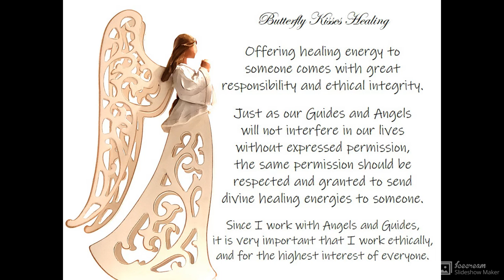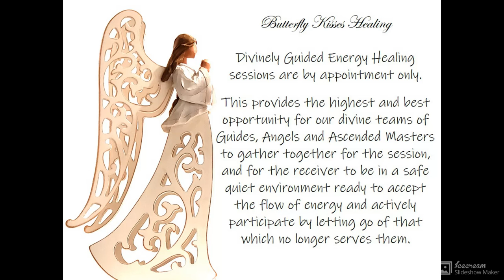Divinely Guided Energy Healing ♥ Butterfly Kisses Healing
Butterfly Kisses Healing ♥ Divinely Guided Energy Healing
Please also visit my Testimonials Playlist to read what people had to say about their own personal healing sessions.  Many blessings to you all.